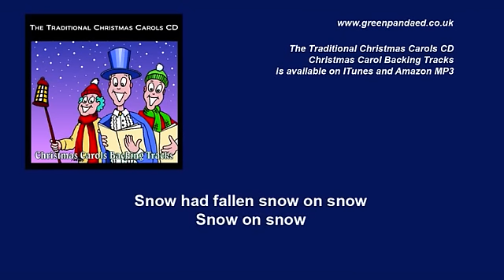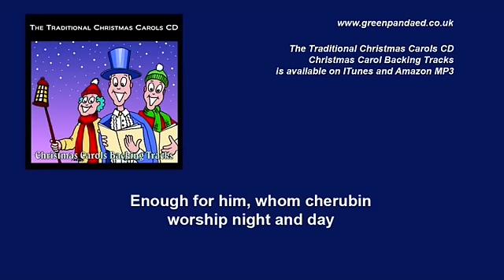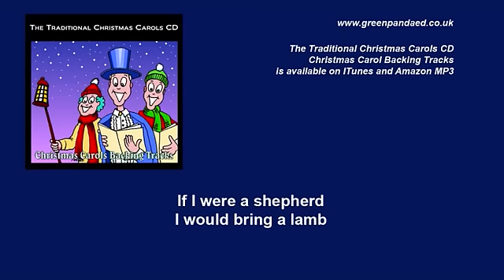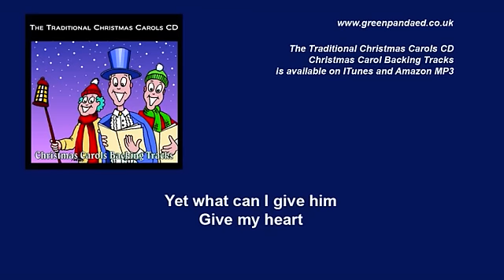In the Bleak Midwinter (Holst) - Christmas Carols Karaoke with lyrics - A Traditional Christmas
IN THE BLEAK MIDWINTER (Holst/Rosetti melody)
Christmas Carol Backing Track / Christmas Carol Karaoke - with lyrics

"In the Bleak Midwinter" by Gustav Holst (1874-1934) and Christina Georgina Rossetti (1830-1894) as a karaoke/backing track. Full 5 verses.